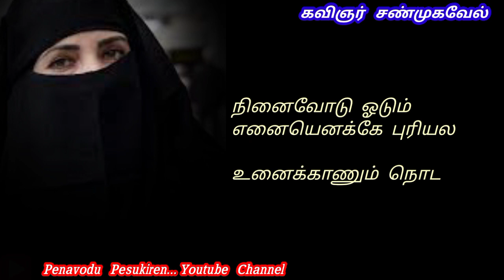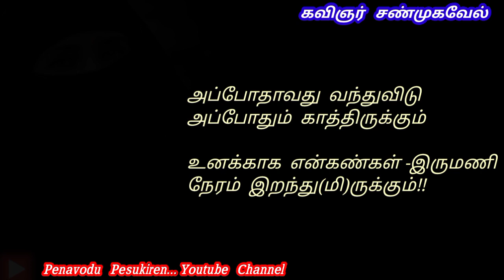ஒரே ஒருதடவை முகம் காட்டு 💔💔💔 i Love You உயிரே ❣️❣️❣️ / Love Feeling Kavithai / Kavignar Shanmugavel